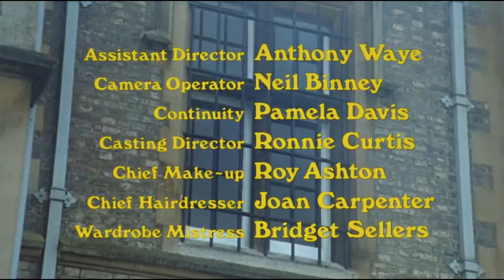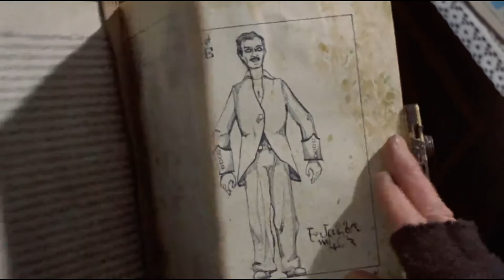Escaping the Horrors of Asylum 1972 - 1080p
Plot

Asylum 1972

A young psychiatrist Dr Martin (Robert Powell) interviews four inmates in a mental asylum to satisfy a requirement for employment.

Martin needs to identify,  the former head of the asylum Dr Star now one of the inmates.

Who is Dr Star who underwent a complete mental breakdown?

Cast

Frozen Fear

Barbara Parkins – Bonnie
Sylvia Syms – Ruth
Richard Todd – Walter

The Weird Tailor

Barry Morse – Bruno
Peter Cushing – Mr Smith
Ann Firbank – Anna
John Franklyn-Robbins – Stebbins

Lucy Comes To Stay

Charlotte Rampling – Barbara
Britt Ekland – Lucy
James Villiers – George
Megs Jenkins – Miss Higgins

Mannequins of Horror

Herbert Lom – Dr Byron
Robert Powell – Dr Martin
Patrick Magee – Lionel Rutherford
Geoffrey Bayldon – Max Reynolds

Other cast

Frank Forsyth – Asylum gatekeeper
Sylvia Marriott - Asylum Head Nurse
Daniel Johns - Otto the Dummy
Tony Wall - New Houseman

Director by  - Roy Ward Baker
Produced by -  Milton Subotsky, Robert Bloch

Intro and Outro Music is taken from, credit to